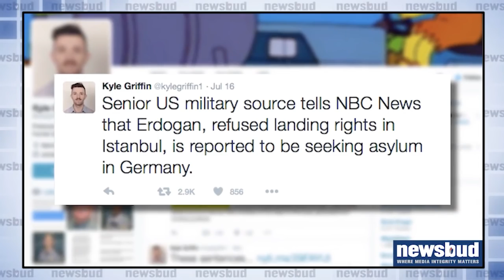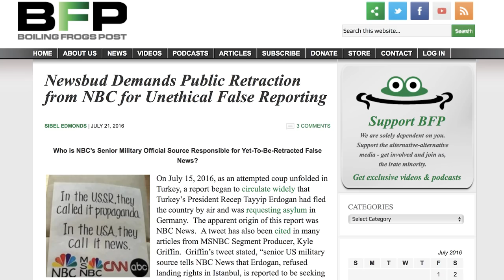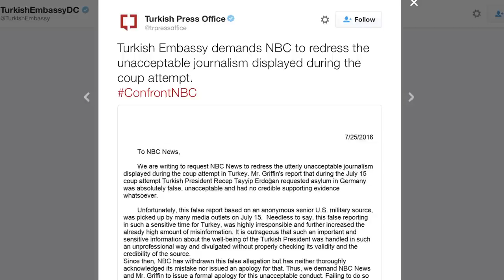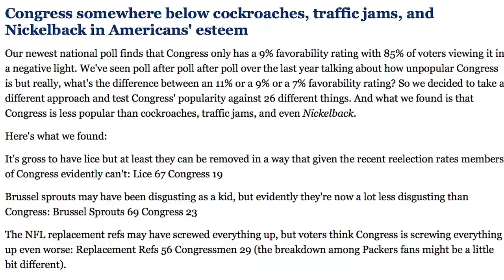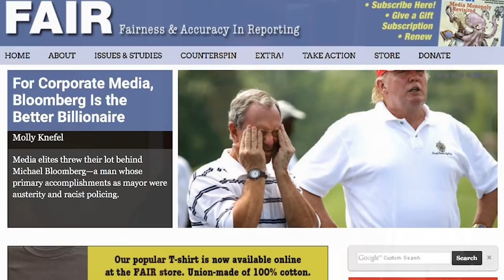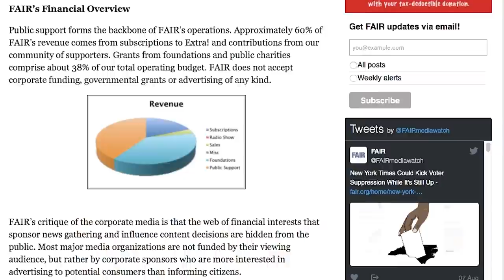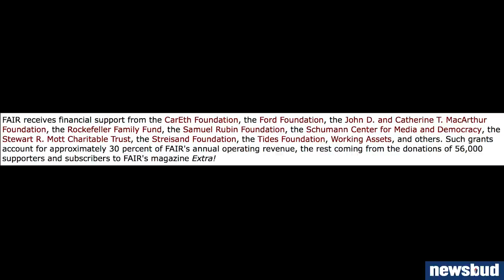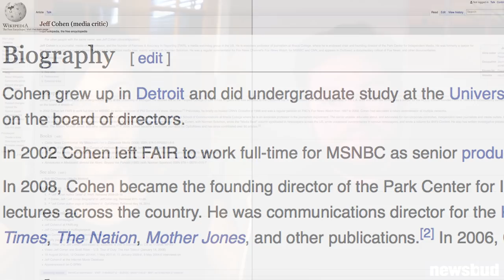The Fifth Estate Exposed- Media Watchdog NGO’s Pocketed & Controlled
In this episode of Newsbud Spotlight, Sibel and Spiro expand upon Newsbud's Confront NBC Campaign by taking a deeper look at the illusionary role of the so-called media watchdog organizations (NGOs), the inherent conflict of interest between the public’s right to know and their funding, and their role in controlling dissent and opposition. We also discuss the revolving door between these NGOs and the mainstream media.